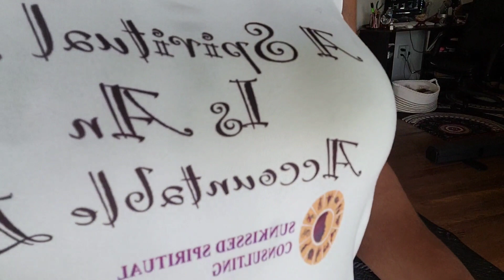Holding on to Malice blocks your Blessings.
Need Spiritual Help, Advice or Assistance

via IG: @SunkissedSpiritual